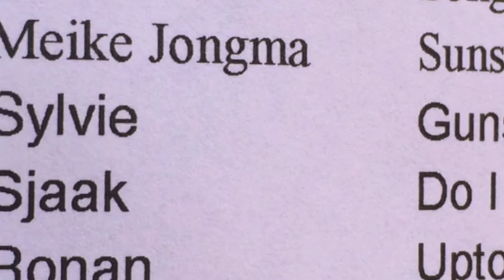Sylvie Carels Sweet Child of mine Live at Carrera's Muziekatelier in Den Haag.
Sylvie Carels is playing Sweet child o mine at the promotion day for Carrera's Muziekatelier te Den Haag, The Netherlands. May 28th 2016.

(this video is not available on some devices due copyright content).